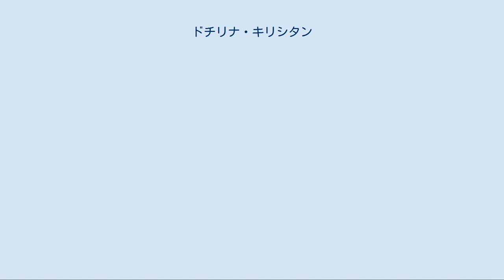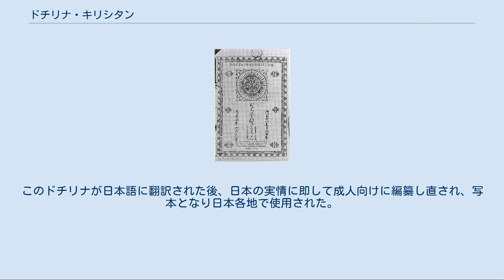ドチリナ・キリシタン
ドチリナ・キリシタンは、近世初期にイエズス会によって作成されたカトリック教会の教理本である。
当時のポルトガル語でDoctrina Christã（現在の表記ではDoutrina Cristã）、ラテン語でDoctrina Christianaと表記する。
 長崎版「どちりな・きりしたん」国字本の表紙 日本で刊行されたドチリナ・キリシタンは、刊行年・刊行地共に不明の国字本「どちりいな・きりしたん」、文禄元年（1592年）発行の天草版ローマ字本、慶長5年（1600年）発行の長崎版ローマ字本、同年発行の長崎版国字本「どちりな・きりしたん」の4種類がある。
これらはそれぞれ1冊ずつしか現存しない。
収蔵館は最初から順番に、バチカン図書館、東洋文庫、水戸徳川家、カサナテンセ図書館である。
 ローマ字本はヨーロッパ人の日本語学習のため、国字本は日本人信徒の教理学習用として編纂され、問答体の平易な文章で書かれている。
天正18年（1590年）に2度目の来日をしたアレッサンドロ・ヴァリニャーノがヨーロッパから持ち込んだ活字印刷機により他の数々の書物と共に印刷された。
「どちりいな・きりしたん」と天草版ローマ字本は木版印刷、長崎版「どちりな・きりしたん」はローマ字・国字本ともに金属活字による印刷である。
 ドチリナ・キリシタンでは、キリスト教が来世における救済の教えであることを、キリシタンに対して繰り返し強調していた。
また、デウスの十戒の第4の掟で、「父母に対する孝行」を「主人・司たる人（主君や領主）に対する忠誠と服従」と敷衍して規定していた。
 1540年代にインドでの布教に従事していたフランシスコ・ザビエルは、同地方の住民のために問答体の教理書カテキスモを作成した。
そして日本に渡航する際に、日本人アンジローに教理書を日本語に翻訳させた。
日本の宗教事情を考慮して仏教用語を多く借用したが、来日後に仏教用語を払拭した改訂版を作成した。
 ガスパル・ヴィレラが上京した当時、宣教師が日本で用いていたドチリナ・キリシタンは、弘治2年（1556年）に来日したインド菅区長メルシオール・ヌーネスが、それまで使われていたザビエル作成の教理書を全面的に改訂して、バルタザール・ガーゴ神父に新たに編纂させた25章からなる「二五ヶ条」と呼ばれる教理書であった。
ルイス・フロイスが永禄11年（1568年）当時畿内布教のために使用したドチリナ・キリシタンも、日本語に翻訳されていたヌーネス編纂の教理書であった。
 ポルトガルのイエズス会士マルコス・ジョルジュが中心となって、子供を対象にした対話式の教理書「ドチリナ」が作成され、1566年にリスボンで上梓された。
これが海外で布教に従事するイエズス会士に使用され、永禄11年（1568年）に日本にももたらされた。
このドチリナが日本語に翻訳された後、日本の実情に即して成人向けに編纂し直され、写本となり日本各地で使用された。
この写本は、国字本「どちりいな・きりしたん」が印刷されるまで約20年間使用された。